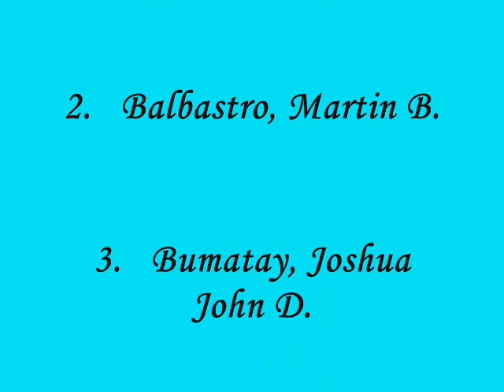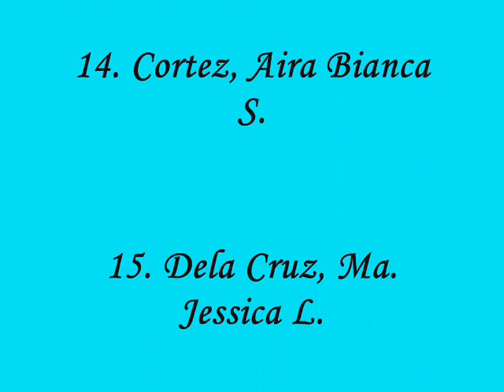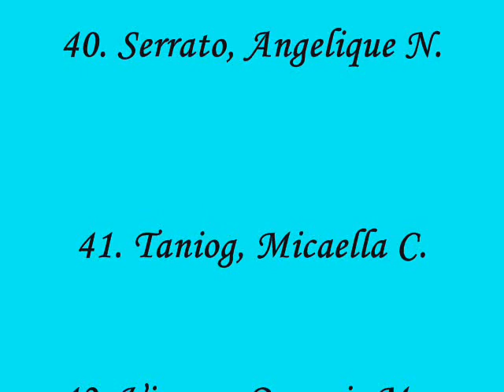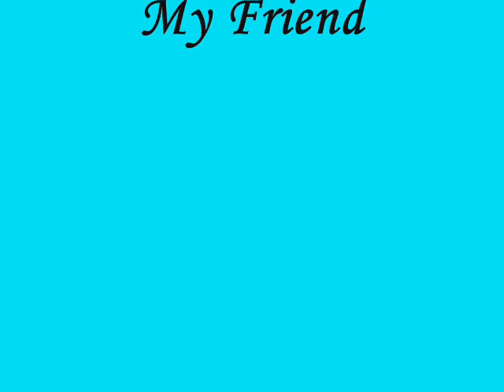CAYSMNHS 1-3 S.Y.2009-2010 (Farewell to you my friend)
This video is for all 1-3 at CAYS batch 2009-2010. This video will serve as a remembrance for all of my classmates and I.